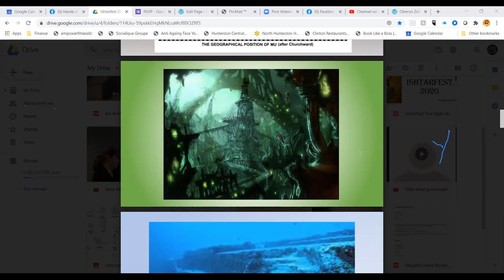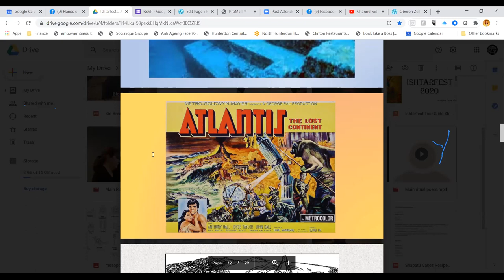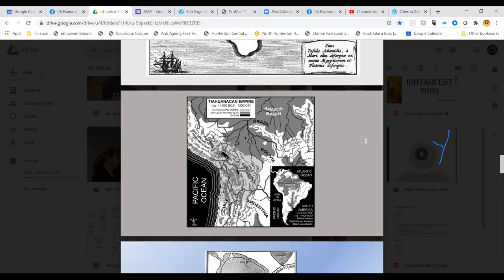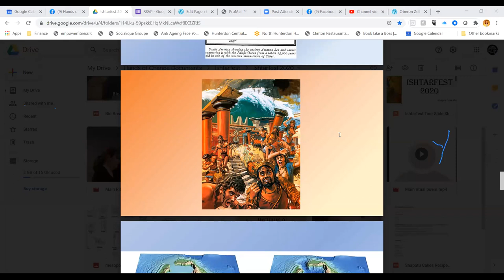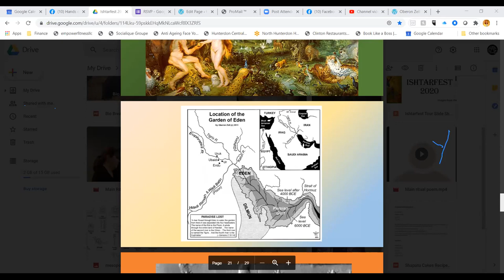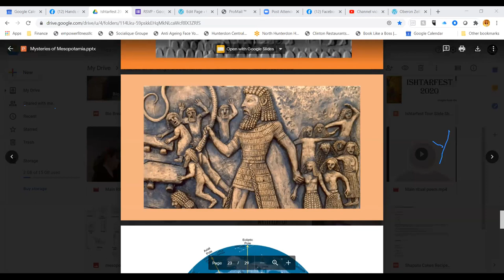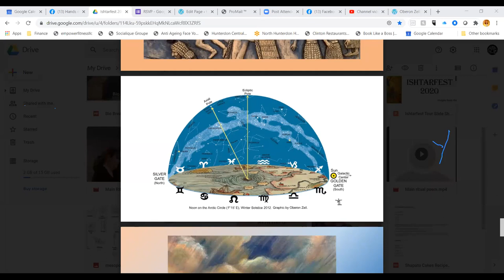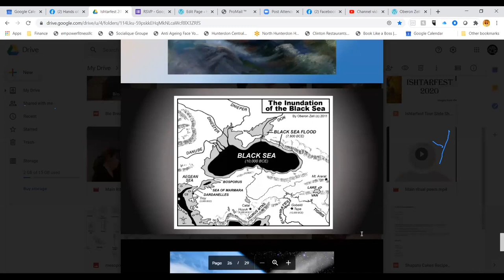Oberon Zell - Mysteries of Mesopotamia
The Dawn of Civilization began around 10,000 years ago, in Mesopotamia— “The  land between the rivers” (the Tigris and Euphrates). Ancient Sumeria gave us the earliest writing (cuneiform) as well as origin myths that have come down to us in the Book of Genesis. But was there an actual “Garden of Eden”? And if so, where was it located, and what happened to it? And what of the legend of the great flood of Noah? Did that really happen—and if so, when, and how? And what was the Sumerian Underworld told of in the story of the “Descent of Inanna”? Oberon will reveal some of “Hystory’s Mysteries” from his current book project.